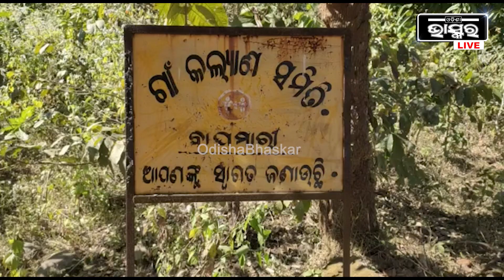ଠିକାଦାର ନାରେ ଲୋକଙ୍କୁ ଠକି ଘର କରାଇଦେବା ନାଁରେ ହିତାଧିକାରୀଙ୍କ ଟଙ୍କା ହଡପ କଲା ଶିକ୍ଷକ